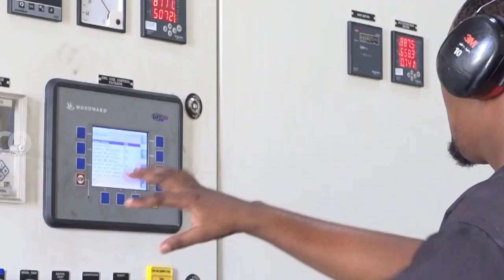Wasaarada dhalinyarada oo ka hadashay qilaafka kala dhaxeeya xiriirka kubada cagta soomaaliyeed